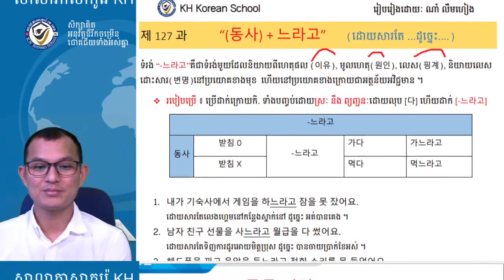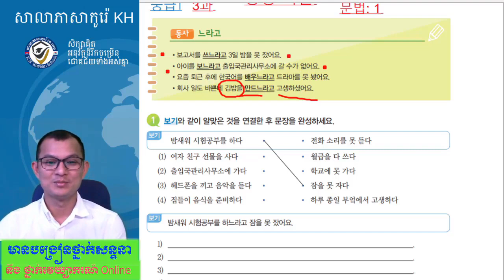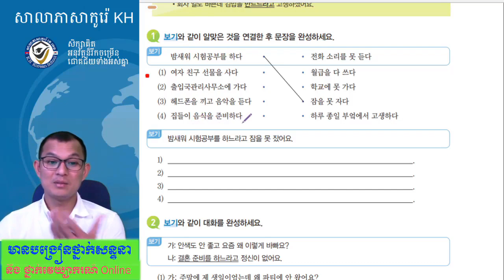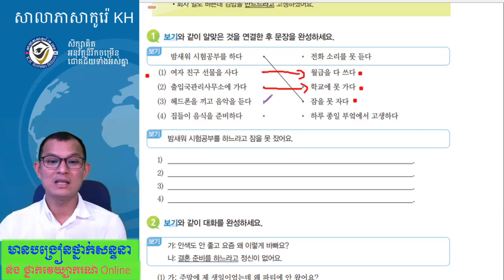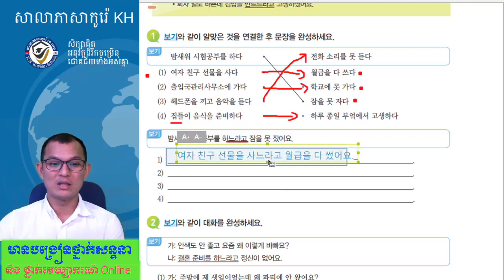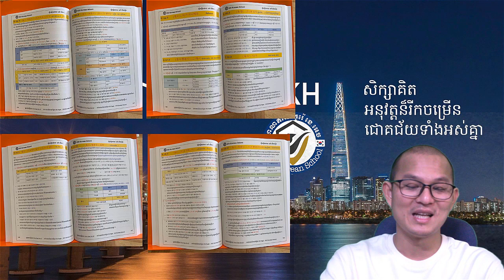한국어 문법 ពន្យល់ខ្មែរ ទម្រង់ : -느라고